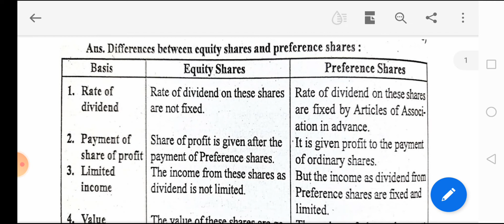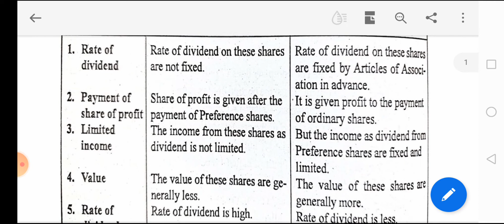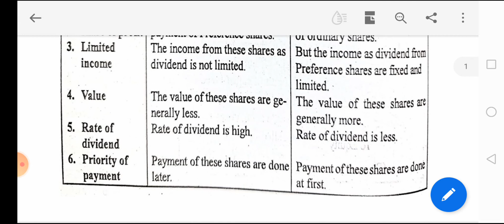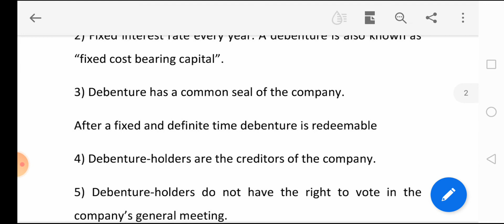12th Accounts Assignment 4, CGBSE 12th Accountancy December Assignment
12th Accounts Assignment 4, CGBSE 12th Accountancy December Assignment, CG 12th Accounts Assignment, Accounts Assignment 4, Class 12th Accounts Assignment 4, CG Board Accountancy December Assignment, CGBSE 12th Assignment 4